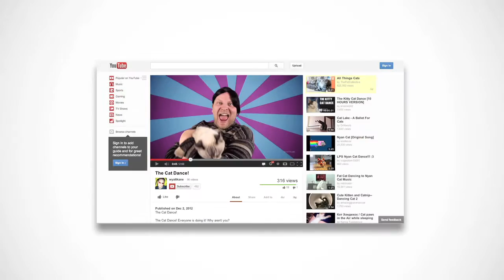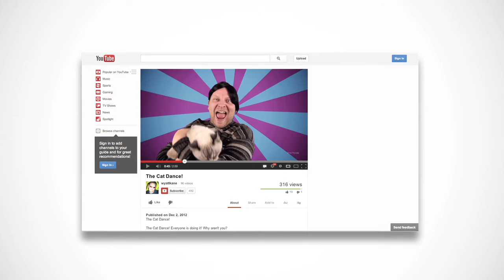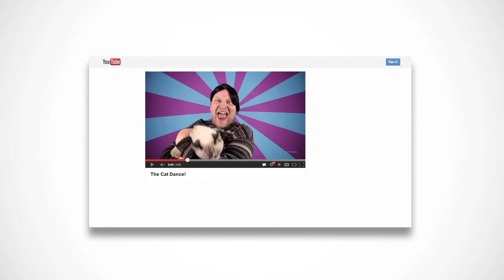The New New YouTube (Parody)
YouTube sure is new! But what if YouTube took a cue from our friends at that famous fruit company?

All other Content:
Wyatt Kane
Standard YouTube License

or